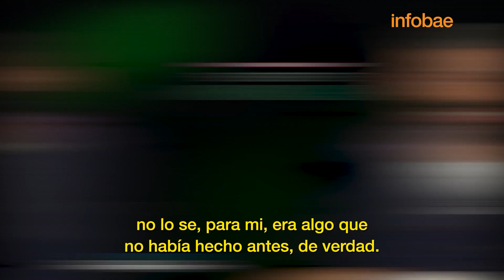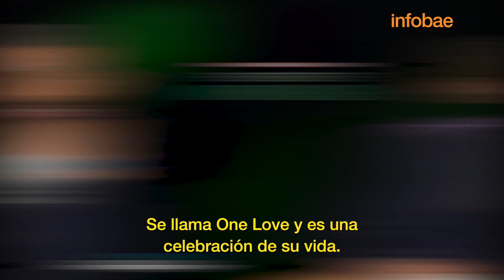Kingsley Ben-Adir habló del estreno de “Invasión secreta”, la nueva serie de Marvel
“Es un sociópata. Quizá no es la mejor descripción, pero es lo que creo”, así califica Kingsley Ben-Adir a Gravik, el personaje que interpreta en la serie Invasión secreta (Secret Invasion) de Disney+. Días antes del estreno de la ficción que expande el Universo Cinematográfico de Marvel, Infobae charló con el actor que da vida al impredecible villano que deberá combatir Nick Fury (Samuel L. Jackson) por la protección de la humanidad.